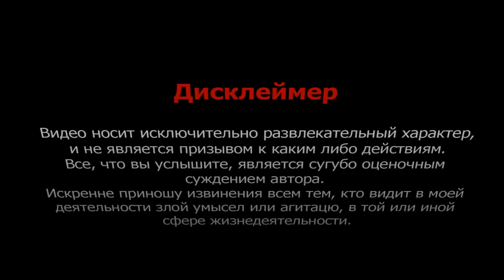Татьяна ВАСИЛЬЕВА ищет работу ДОМРАБОТНИЦЫ ПРОГНОЗ на 2021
🔊Консультацию  💎Матрицу Судьбы
Зоя Адамовна Климюк